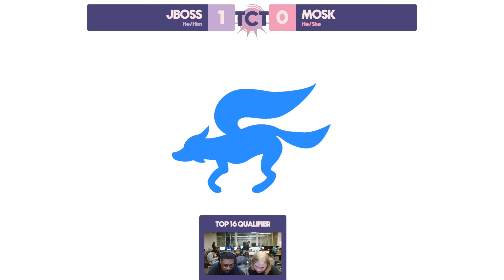Tech Chase Tuesday #3 - Ult Singles | Jboss (Mario) vs Mosk (Mii Brawler, Falco) | Top 16 Qualifier